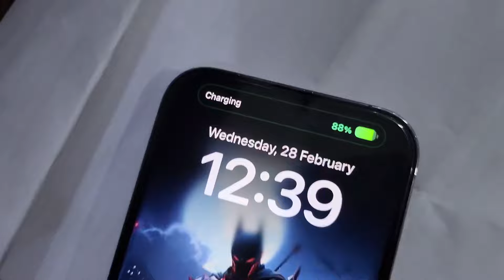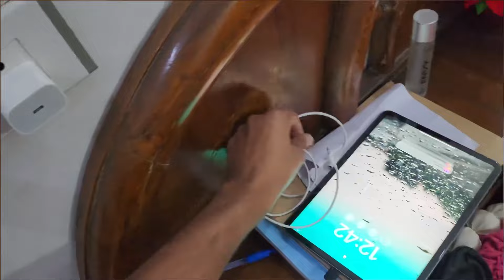Finally Bought a new iphone 14 pro max and booked iphone 15 pro | spent ₹ 3 lakh in a single day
Please do "LIKE" the video if you enjoyed this little effort of mine.